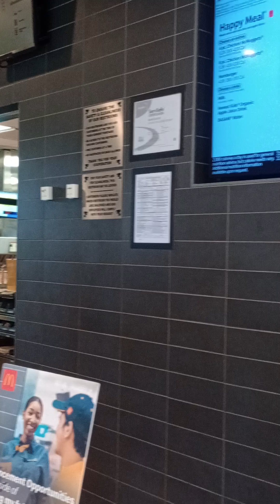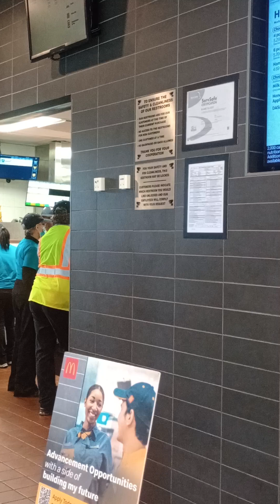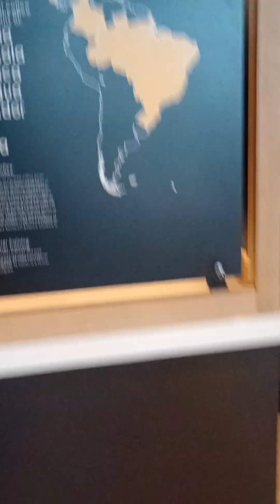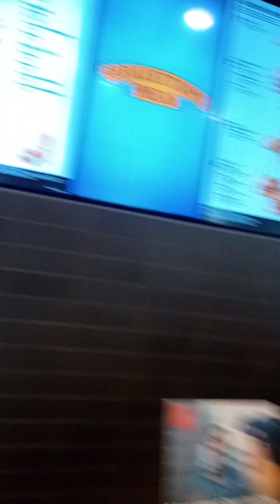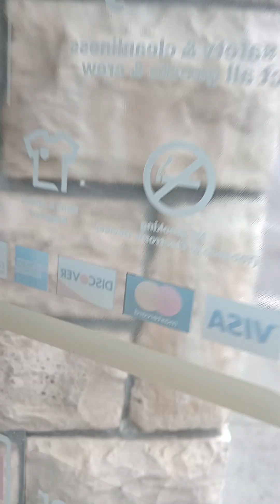at main Street McDonald's in Bangor Maine today Sunday August 18th 2024